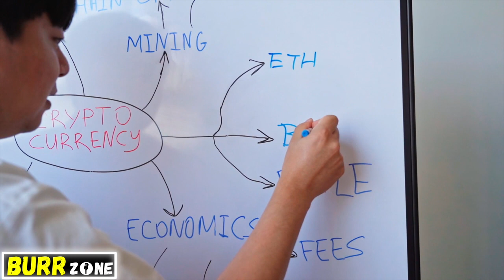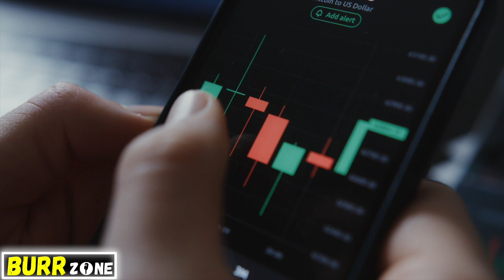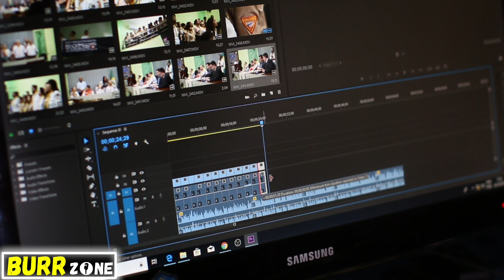"BITCOIN IN 2022 IS A SCAM" BILL BURR ON CRYPTOCURRENCY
This clip was taken from the Monday Morning Podcast on Dec 12 2022